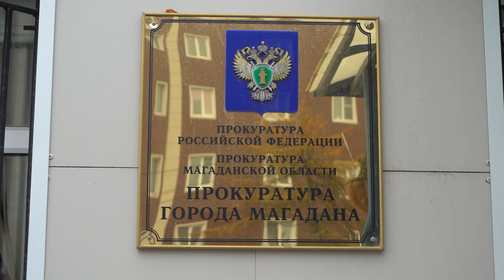Мистику двора на Билибина, 26 быстро разгадала прокуратура